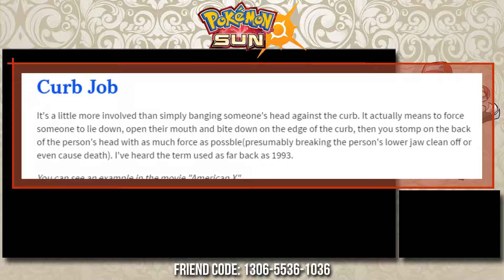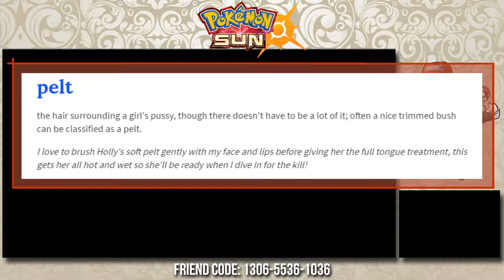Pokemon Sun ~ Session 03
Embark on a new adventure as a Pokémon Trainer and catch, battle, and trade all-new Pokémon on the tropical islands of the Alola Region. Discover the Z-Moves and unleash these intense attacks in battle. Call upon Pokémon with Poké Ride to discover new areas across the region and take on the Island Challenge Trials to become the Pokémon Champion!

Choose one of three new partner Pokémon that will accompany you as you set out on an all-new adventure and discover new Pokémon and regional variant Pokémon in the Alola region. Catch and train Pokémon as you encounter captains, and kahunas of the 4 main Islands of the region. Discover the mystery of the Legendary Pokémon while stopping Team Skull from causing chaos throughout the land.